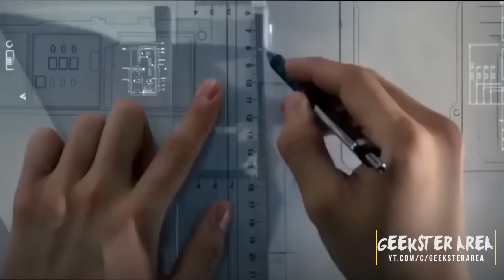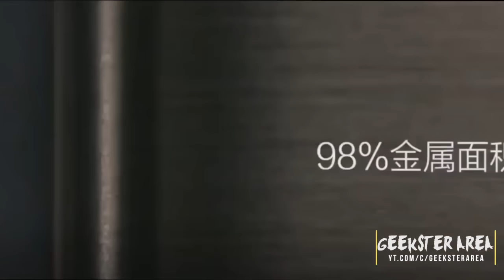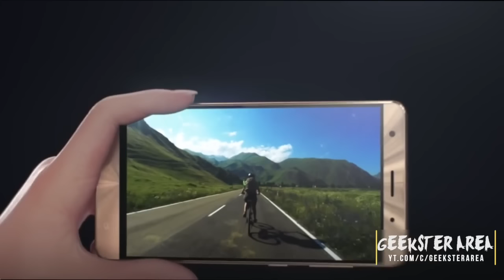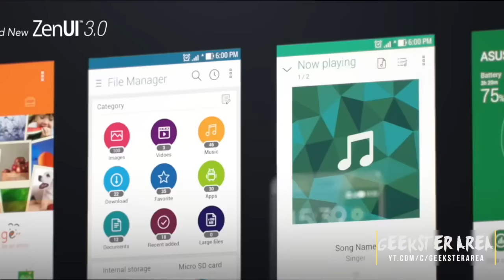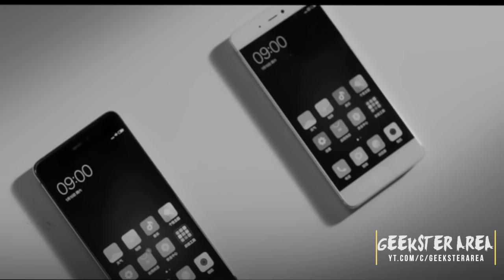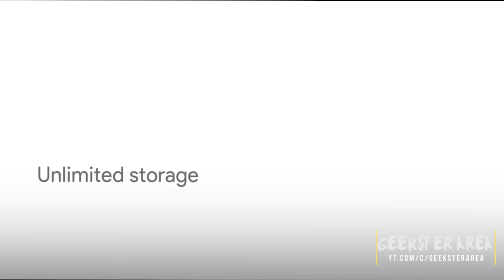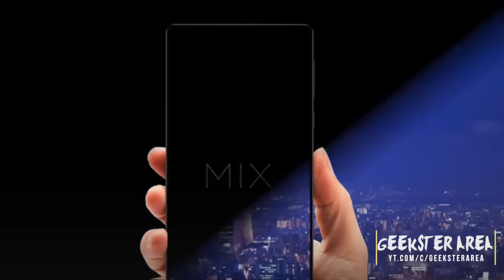Top 5 BEST Android Smartphones with SNAPDRAGON 821 (2016 - 2017)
One of the most powerful processors - the Snapdragon 821! Here are all the phones currently confirmed with a Snapdragon 821 SoC (System on Chip). There will be more new phones coming shortly that will have Snapdragon 821, like the rumored OnePlus 3T, but they are yet to be confirmed.

★ Huawei P9 EVA-L19 32GB ➜
★ Google Pixel XL ➜
★ Google Pixel ➜
★ ZTE Axon 7 Unlocked Smartphone ➜
★ Xiaomi Mi 5s ➜
★ Xiaomi Redmi Note 3 ➜
★ LeEco Le Pro 3 ➜

Also, please note: Price may be changes after video published date.